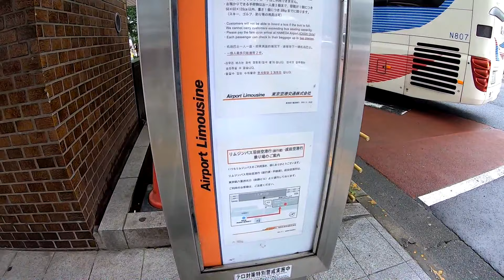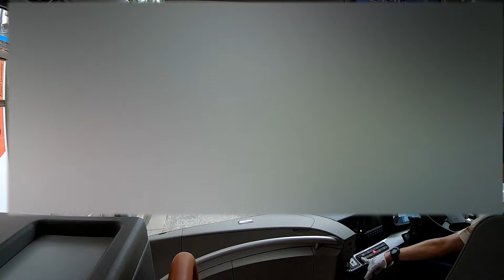【HD広角前面展望】空港リムジンバス 東京駅八重洲南口～銀座駅～首都高～羽田空港 東京空港交通 ハンドル手さばき Airport Limousine Bus Tokyo Haneda Japan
2019年7月撮影。
Airport Limousine Bus Front view from Tokyo Station Yaesu Minamiguchi(Yammar Building)  via Ginza station (Yuuraku-chou) to Haneda International Airport,TokyoJapan.
首都圏の羽田空港と各地をダイレクト結ぶ東京空港交通の高速バスの最前面車窓展望動画です。東京駅八重洲南口（ヤンマービル）発車時から終点の羽田空港国際線ターミナルまでの映像です。
カメラはGoPro HERO7 BLACKです。
※終始スムーズな走行で、マイク案内放送が適切で、顧客対応も万全で素晴らしいバス運転手さんだと思います。
※撮影テスト映像なので、画角がかなり不安定です。悪しからずご了承下さい。
※画角が前部仕切りの位置が高いため、やや高めになっています。
※運転手さんや乗客の顔が映ってしまっていてプライバシーが確保できていない箇所が多くあり、Youtube提供のエディタで自動で映った顔にぼかしを入れることで当面は解決しています。まことに申し訳ございません。後頭部だけ映っている場合はYoutubeツールではぼかしは入らないようです。